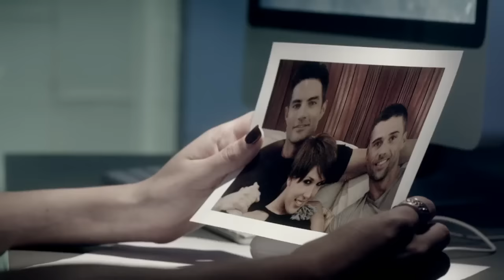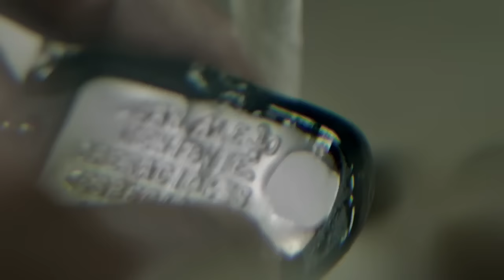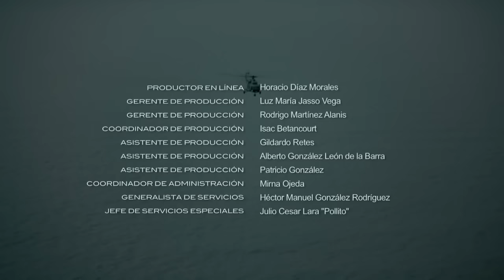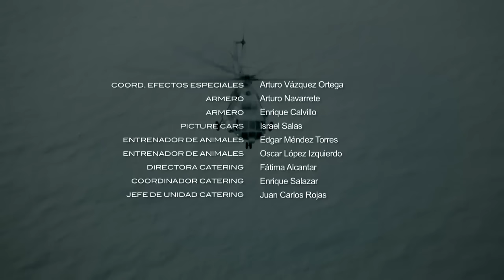La Teniente Capítulo 1